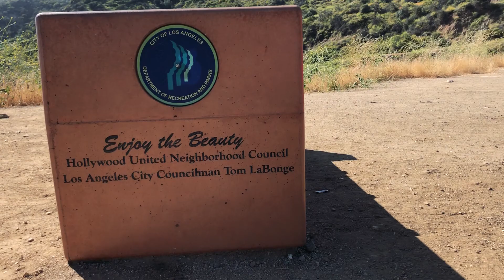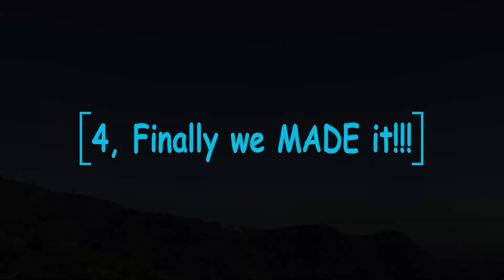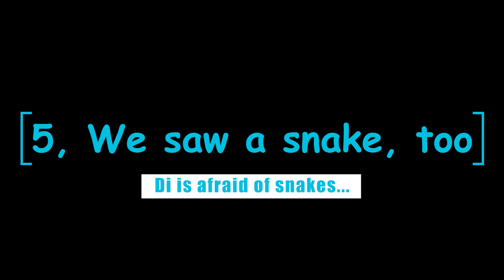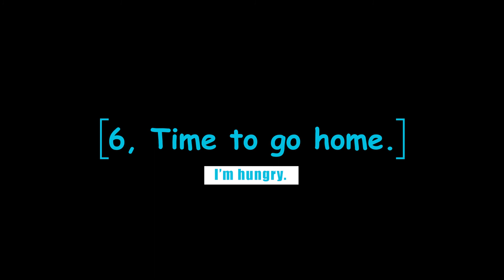【Di & Starla】BEST Way to See the Hollywood Sign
Hey guys!

Now that hiking trails have re-opened, we went on our first trip ever to see the Hollywood sign!

To get a close up view of the sign, a good amount of hiking is required. But for years, the residents in the surrounding neighborhoods have tried to prevent people from getting to the trailheads.

The info online can be confusing, but after some research we decided on a path. Join us on the way up!